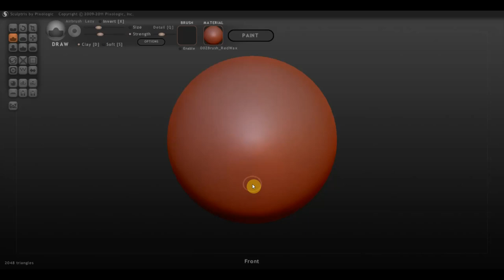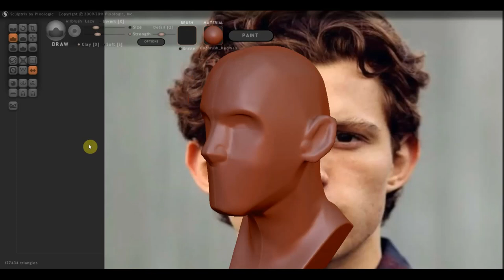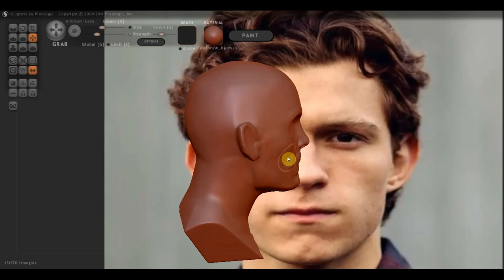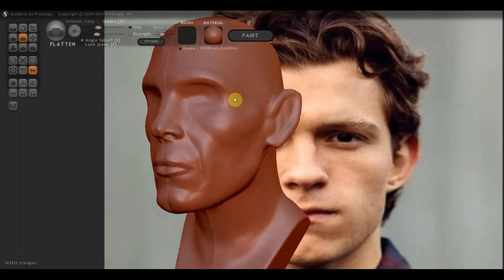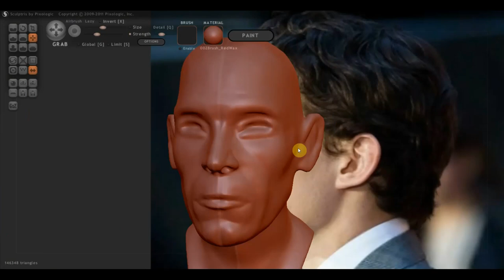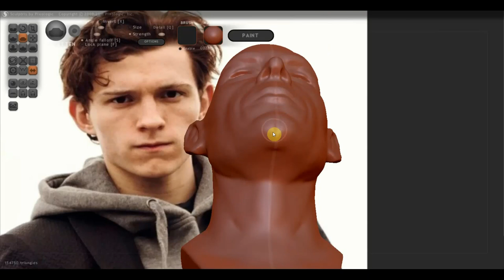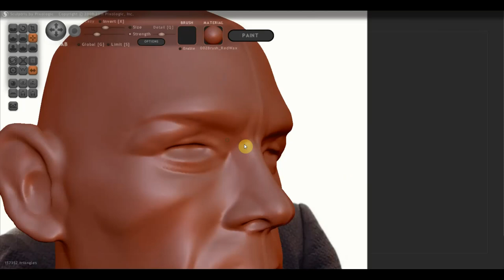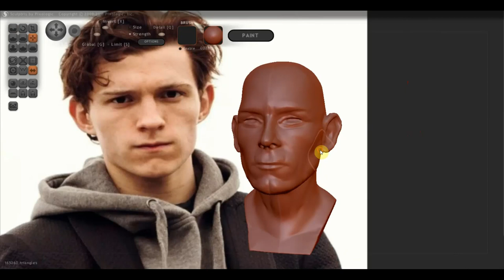Человек паук для проб анимаций ч1